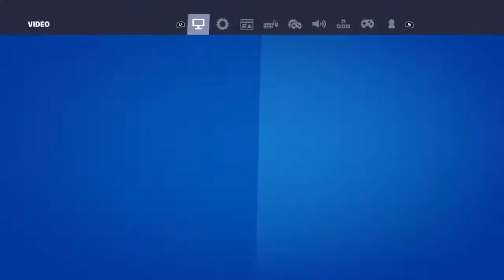Arena grind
Kante me sub